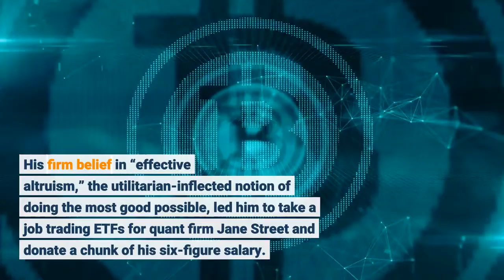The World’s Richest 29 Year Old Just Got A Lot Richer Thanks To New FTX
The world’s richest twentysomething just got a lot richer. Sam Bankman-Fried’s cryptocurrency exchange, FTX, announced Thursday that it’s raised another $421 million, pushing its valuation to $25 billion—adding billions of dollars to its 29-year-old cofounder and CEO’s already-historic fortune. Forbes estimates that Bankman-Fried is now worth $26.5 billion, up from $22.5 billion just a month ago, when the crypto wunderkind graced the cover of this year’s Forbes 400 issue as the second-richest under-30 in history. As of 11:30 am Thursday morning, he is the 25th richest person in America and the 64th richest person in the world, according to Forbes. Only Mark Zuckerberg, who hit $28.5 billion at age 29, has been richer at this young age. With Thursday’s deal, Bankman-Fried has inched even closer to Zuck—four months shy of his 30th birthdayIt’s been a quick ride to the top for Bankman-Fried, who launched FTX just two and a half years ago and has already grown it into one of the world’s leading crypto exchanges. The son of two Stanford law professors, he toyed with the idea of becoming a physics professor while studying the subject at MIT, but ultimately decided to seek a more lucrative career because he thought it would enable him to donate more money to charity. His firm belief in “effective altruism,” the utilitarian-inflected notion of doing the most good possible, led him to take a job trading ETFs for quant firm Jane Street and donate a chunk of his six-figure salary. Then it led him to quit that gig and plunge into the crypto world, where he spied an opportunity to make a fortune arbitraging bitcoin by buying it in the U. S. and selling it in Japan for up to 30% more.“I got involved in crypto without any idea what crypto was,” Bankman-Fried told Forbes last month. “It just seemed like there was a lot of good trading to do.”Know someone who has what it takes to make the next Forbes Blockchain 50? Nominate them here. He founded Alameda Research, a trading firm, and then—frustrated by the quality of the major crypto exchanges, which weren’t equipped to handle professional traders moving large sums at rapid speeds—launched his own exchange in 2019. In just two years of catering to the more-sophisticated trader, FTX has gotten huge: it now handles $14 billion worth of trades every day, according to a press release, placing it among the largest crypto exchanges in the world. Much of its volume comes from derivatives trading—things like bitcoin options or Ethereum futures. Last year FTX generated some $350 million in profit on about $750 million in revenue by pocketing an average of 0.02% of each trade made on its platform. FTX says its user base has grown by 48% and its average trade volume has jumped by 75% since July of this year alone. That’s when investors like SoftBank and Coinbase Ventures pumped $1 billion into the business at an $18 billion valuation.